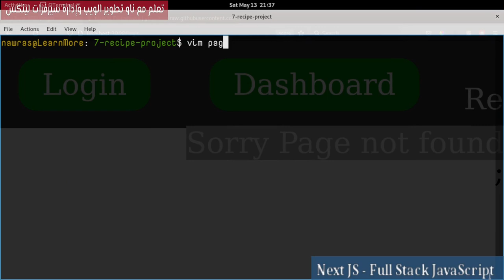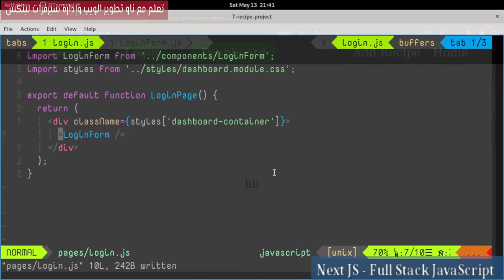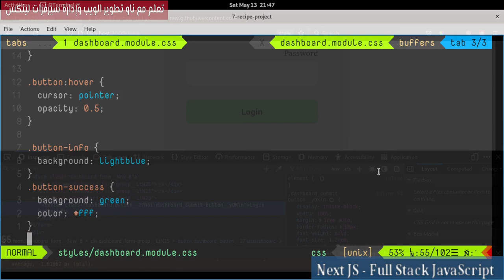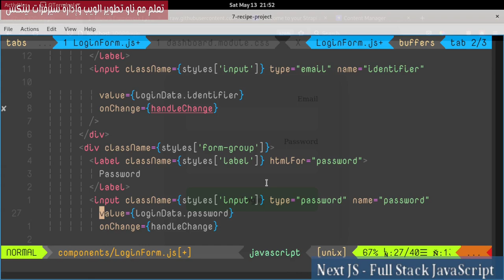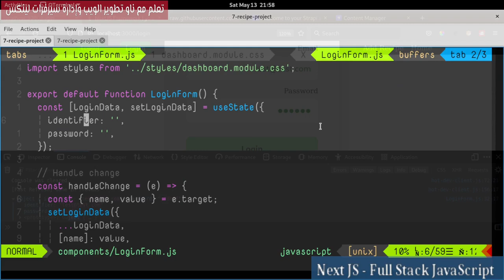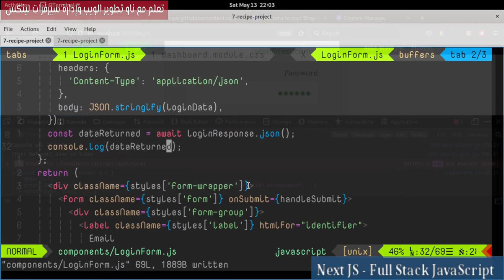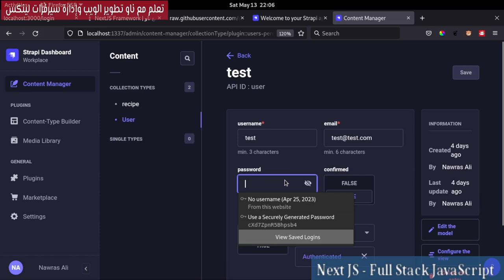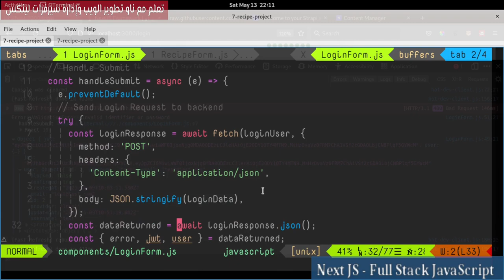7- NextJs Framework: Recipes Project 7 - Login Form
بناء صفحة تسجيل الدخول مع Login Form، حيث سيتم تشغيل هذا النموذج وإرسال طلب تسجيل الدخول لــ Strapi Backend.
فهرس الفيديو:
00:00:00 مقدمة الدرس
00:00:06 Login Page
00:01:00   Login Form
00:01:34 Login Styling
00:02:42 Login Form Component
00:08:08 Strapi Users
00:09:00  Login Form Values
00:10:01 Login Form Change Event
00:11:25 Login Form Submit Event
00:13:13 Login Strapi API Point
00:14:53 Login Request to Backend
00:16:34 Login Response From Backend
00:20:40 Successful Login Data
00:22:18 حول JWT